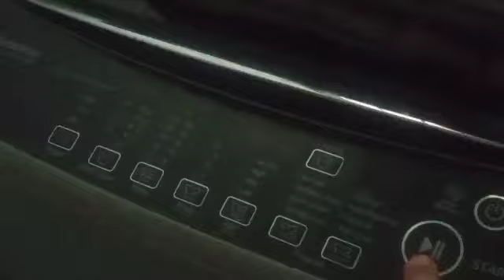daily vlog చిన్నప్పుడు దొరికితే చాలు మనం కూడా ఇలాగే చేసేవాళ్లం/వేడివేడిగా తింటే సూపర్ టేస్ట్ ఉంటాయి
Hi friends

youtube full video
new vlog
in Telugu vlogs
video
my daily vlog
sk rameeza vlog
sk rameeza